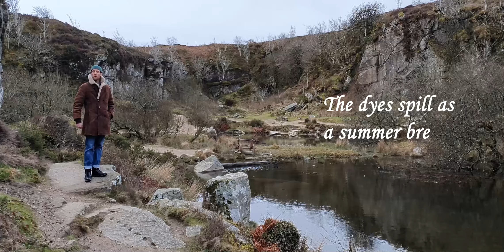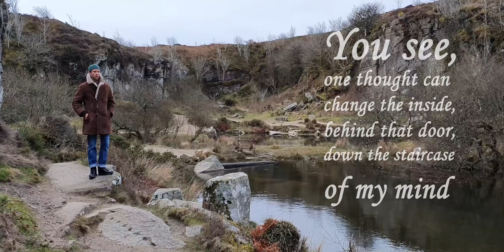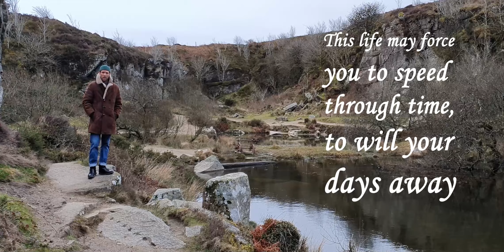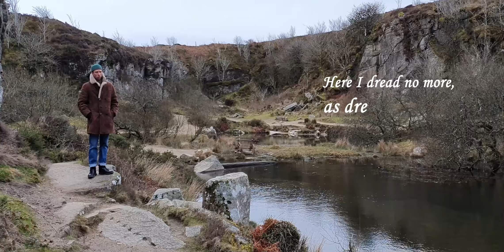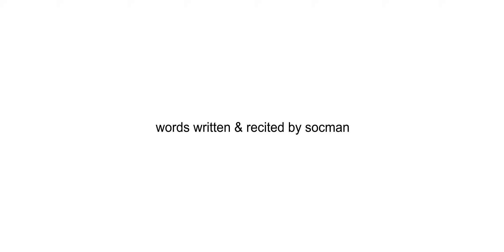socman - No. 2